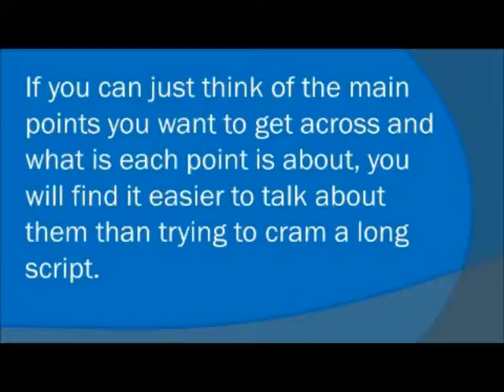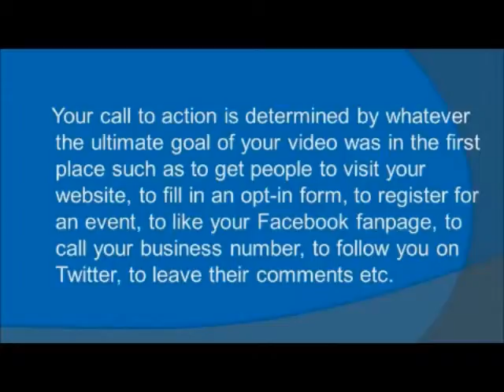Reputation Marketing|Video Tips| Kissimmee |FL| 407-584-770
Total Business & Marketing Solutions LLC a Central Fl based Marketing Agency with "customer acquisition systems" for small business owners .Building a 5 star reputation for their clients.4914 W.Irlo Bronson Hwy | Kissimmee | FL 34746